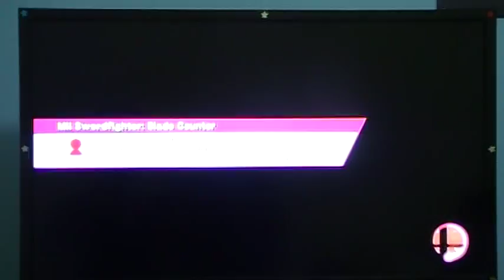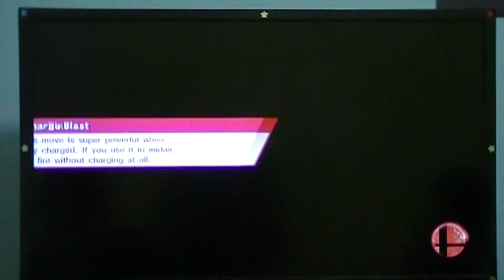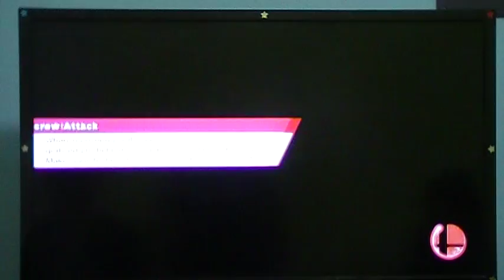Super Smash Bros Wii U Paul-Player 1 Vs Woo-Player 2 Match 1